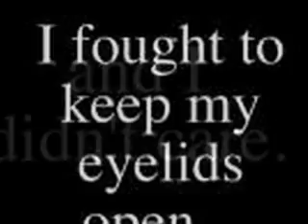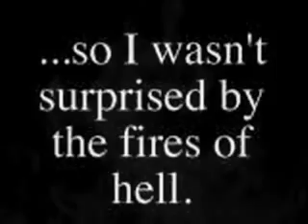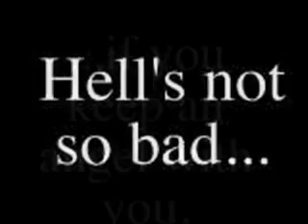Emmett Cullen's Story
I guys I'm sorta pissed right now, someone deleted this video off of my account so luckily I found it again but what really sucks is that I had 1000 views on it, so I kinda want to get back up to that...if possible.
The song is "How to Save a Life"
Credit goes where its deserved:)
R&R please
Also if you have trouble viewing it here for any reason someone posted it